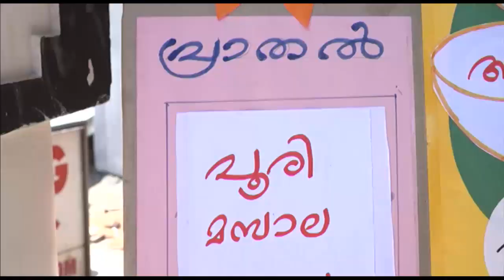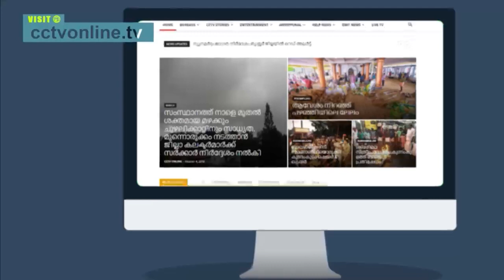NEWS @ 8 PM -21-11-2019